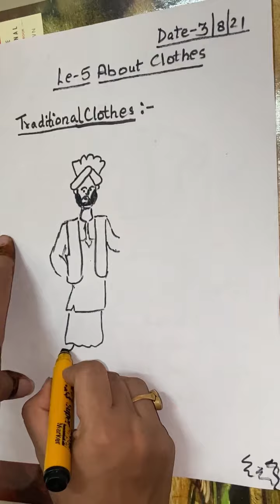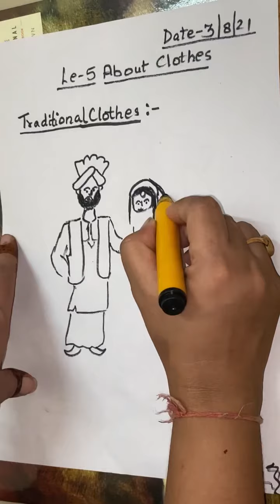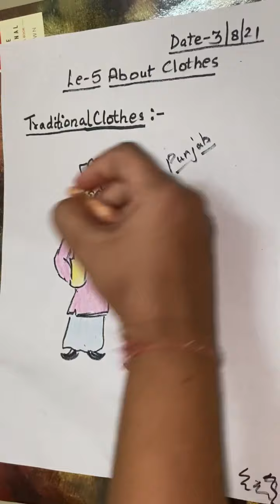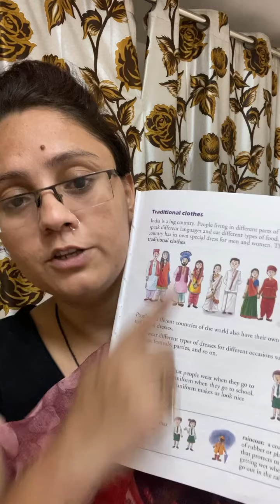Sst class2 le-5 about clothes Telling about what are traditional clothes